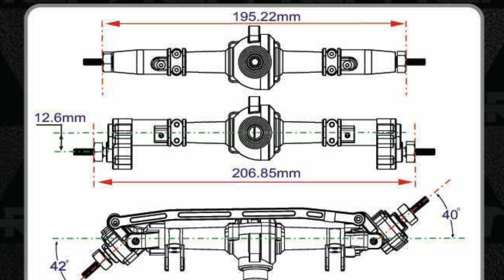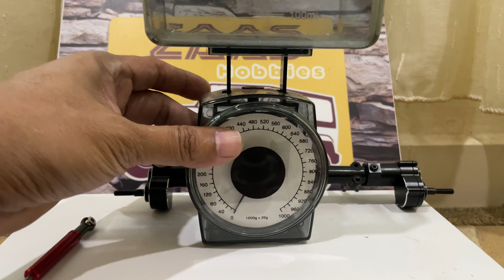RGT PORTAL AXLE UPGRADE KIT FOR 1/10 CRAWLER (ALL METAL PARTS)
REVIEW OF RGT PORTAL AXLE UPGRADE KIT FOR 1/10 CRAWLER (ALL METAL PARTS), FRONT AXLE LENGTH IS 206.85 MM & REAR AXLE IS 195.22 MM.

ALL PARTS LOOK NEAT AND STURDY